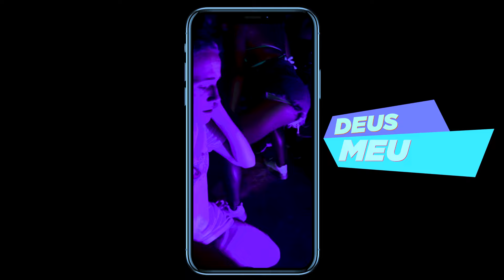Dornelles, DJ Swag do Complexo, Moriarty Mc - Luz da Lua (Clipe Oficial)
Ouça agora na sua plataforma favorita!
Amazon music 👉🏻

ME SIGA NO INSTAGRAM: @dornellesmusic

Letra

Essa mina é maluca
ela trava e chupa
No meio da rua empina essa bunda
na base ela nua quica gostosura
fazendo gracinha chupando minha rola a Luz da Lua

Chama tuas amiga louca e vem pra cá
os faixa é o trem e vai te macetar
Ela vai sentar no baile, joga
Joga essa bunda no baile, senta
dropa balinha no baile, quica
Joga essa bunda no baile, rebola

Ela vai sentar no baile
Swag toca no baile
dropa balinha no baile
Joga essa bunda no baile

Chama tuas amiga louca e vem pra cá(pra cá)
os faixa é o trem e vai te macetar(macetar)

Joga, senta, quica, rebola

Uma produção de Digao (@falaedigao)

Dirigido por: Rafael Dornelles (@dornellesmusic)
Roteiro: Rafael Dornelles e Ruan Nascimento(el_ruan)
Edição: Digao(@falaedigao)
Produção musical: DJ Swag do Complexo (@djswagdocpx)
Mix/master: Az1nn (@az1nn)

Maquiagem: Larissa Sousa(@zlariz) e Alícia Melo(@alicia.melooo)
Bebidas: Raboni Bebidas(@rabonibebidas)
Narguilé: Diego Izidro(@diego.izidro)
Figurino: Raboni Bebidas (@rabonibebidas)
Making off: Estefane Bér (@estefaneber)
Coreógrafo: Daniel Rodrigues(@eu__danie) e Rafita Araújo(@rafitaaraujo)

Elenco e dançarinos:

Rafael Barbosa (@rafael_osa)
Clara Rangel (@_realcmari)
Ingrid Castro (@emteuolhar__)
Bia Borges (@bbiaborgess)
Letycia (@crt_letty)
Estefane Bér (@estefaneber)
Nathalia Snow (@nathaliasnow)
Brunno Paschoal (@brunno.paschoal)
Fresh Prince (@tiofreshprince)
Frost (@frxst_ofc)
Rocha Daniel (@rochadsr92)

Distribuição: OneRpm (@onerpmbr)
Trabalho editorial: Warner Chappell (@warnerchappellbrasil)
Registro: ASSIM (@assim_oficial)